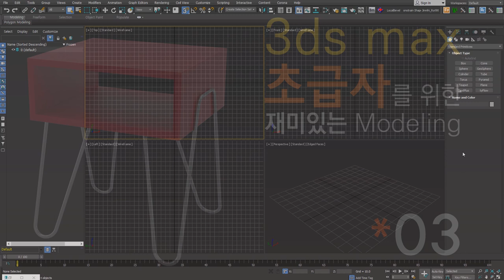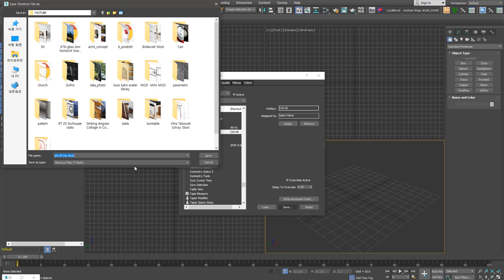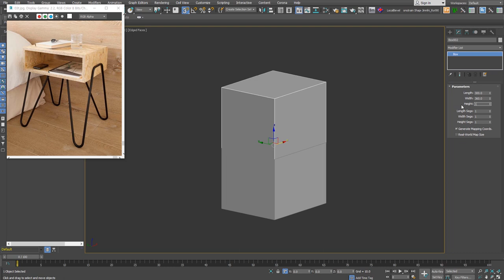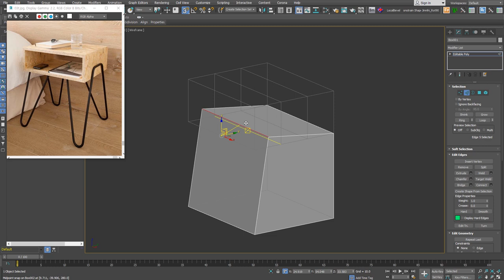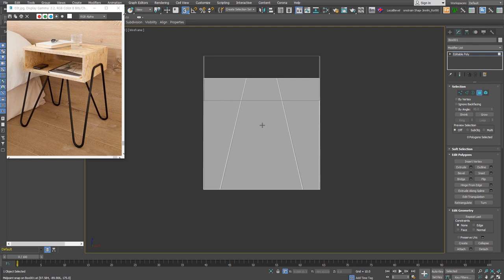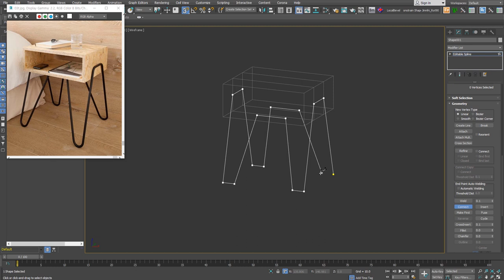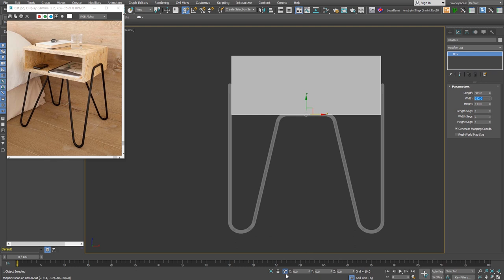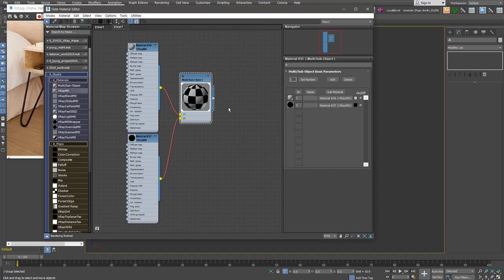[초재미03] 단축키 설정방법 & Side Table 만들기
초급자를 위한 재미있는 Modeling 세 번째 시간입니다.
이번 강의도 Box 형태로 시작하는 심플한 모델링 방법이예요. 단축키 설정법도 간단히 설명합니다.
다리  부분을 Shapes으로 만들 수 있지만, 이번엔 Box 물체를 활용해 봤어요.
모델링 방법은 그때 그때 달라요~.
모델링의 진짜 마무리는 재질 지정이죠. 하나의 물체에 여러 개의 재질을 지정하는 방법도 설명합니다.

쭈욱 함께 해주세요.

●사용 SW
3ds Max, V-Ray, Corona render, 기타